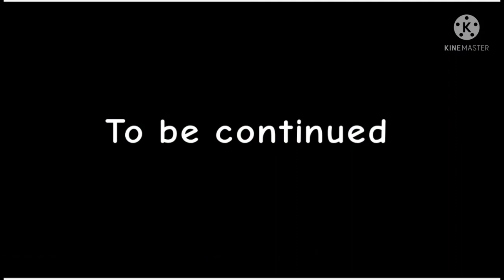[PACTHED] 2 Bugs for Origin Mode | Soul Knight